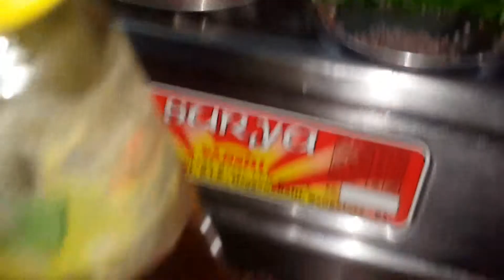milagu thakkali gravy--மிளகு தக்காளி வத்தக்குழம்பு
this channel is all about how to do videos and some education for gardening and food recipes and extra. homemade products etc